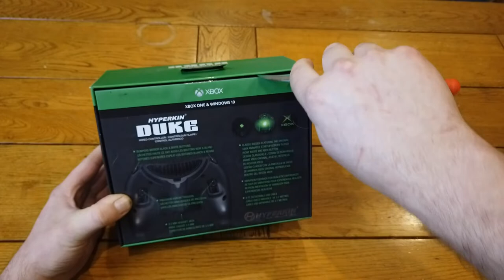game raider spécials unboxing et concours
bonjour a tous et bienvenue dans ce game raider n'oubliez d'allé sur notre page Facebook ( gaming room tv ) pour voir la deuxième vidéo et pouvoir participé au concours